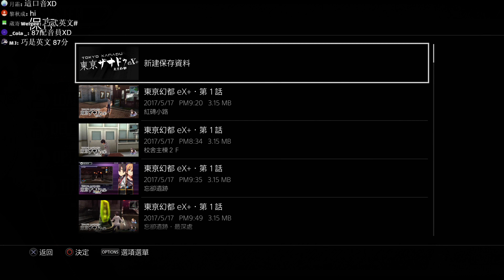【巧克力0913直播】東亰幻都 ex+ 第六章 非洲巧還是歐洲巧 EP17 #4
新增了很多轉蛋跟娃娃..
哼！就讓我來告訴你們～我是很歐洲的!!!